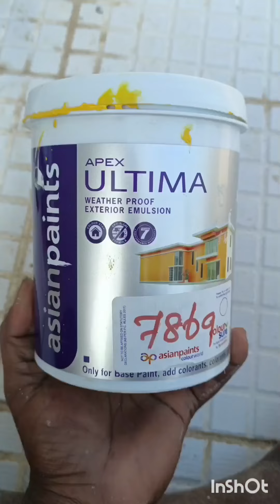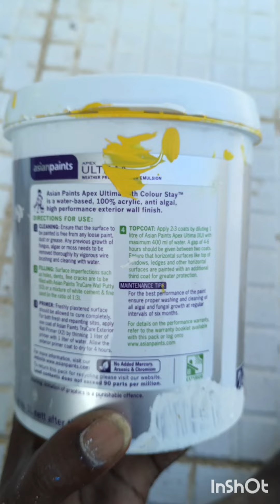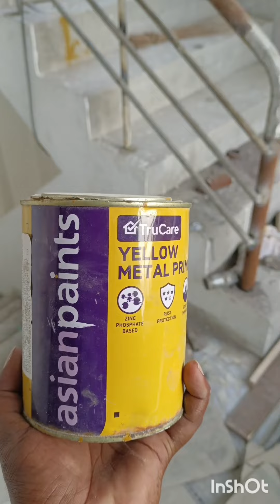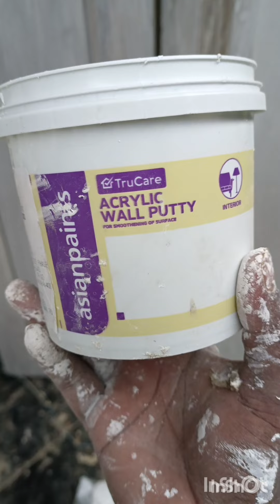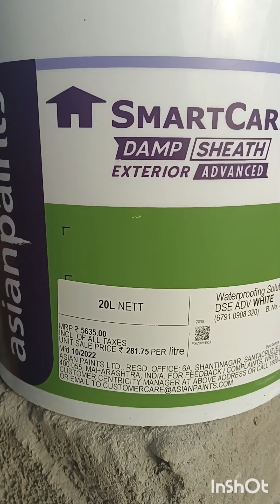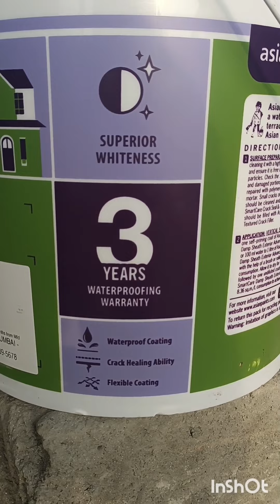பெயிண்டிங் டிப்ஸ் 35 வீடியோ Part-2